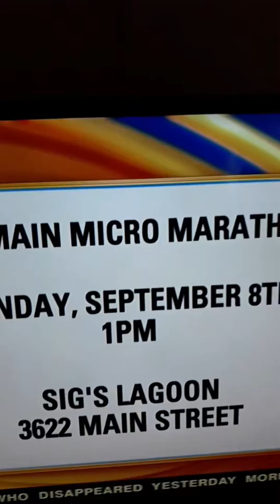MID MAIN MICRO MARATHON